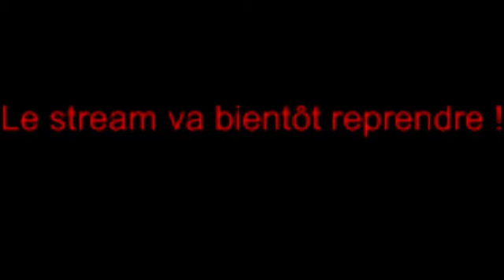[Fr] Heroes Of The Storm : Mes débuts :D - 1 / 2